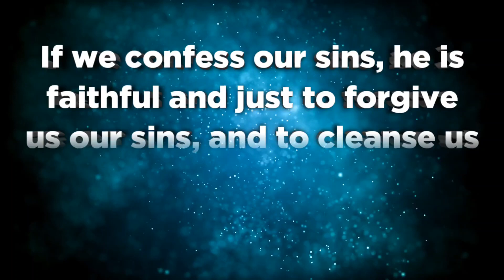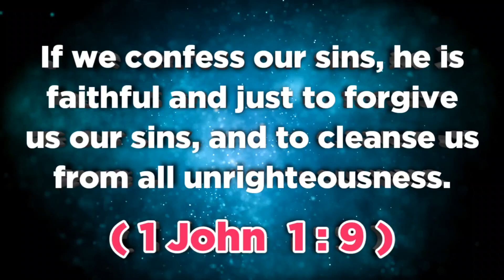இன்றைய வசனம் (13.06.23 ) - TodayBibleVerse indraiyavasanam todaybibleverseintamil @ON தமிழ்